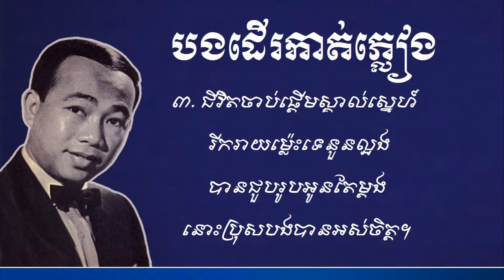បងដើរកាត់ភ្លៀង - Borng Deu Kat Phleang |ស៊ីន ស៊ីសាមុត - Sinn Sisamouth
បទៈ បងដើរកាត់ភ្លៀង - Borng Deu Kat Phleang
ច្រៀងដោយៈ ស៊ីន ស៊ីសាមុត - Sinn Sisamouth
បងដើរកាត់ភ្លៀង
១. បងដើរកាត់ភ្លៀងរលឹម ទាំងចិត្តសង្ឃឹមជួបថ្លៃ ផ្ដាំបងមកជួបចរណៃ សាសងឲ្យអស់ចិន្ដា។
 ២. រងាញាប់ញ័ររន្ធត់ ទទឹកជោកសព្វកាយា ឲ្យតែបានជួបជីវ៉ា ភ្លៀងផ្គរយ៉ាងណាទ្រាំបាន។
បន្ទរ. ប៉ុណ្ណឹងអូនល្មមយល់ចិត្តបងហើយ អូនអើយចាំបងណ៎ាកែវកល្យាណ បងខំដើរកាត់ភ្លៀងប្រាថ្នាឲ្យបាន ជួបស្នេហ៍សុខសាន្ដអូននិងបង។
៣. ជីវិតចាប់ផ្ដើមស្គាល់ស្នេហ៍ រីករាយម្ល៉េះទេនួនល្អង បានជួបរូបអូនតែម្ដង នោះប្រុសបងបានអស់ចិត្ត។

Sisamouth learned to play the tro and chapei [Khmer string instruments] and guitar at the age of six or seven. He was often asked by his teachers to participate in children's music performances.
After finishing school in 1950, 16-year-old Sisamouth chose to study to become a hospital nurse in Phnom Penh which satisfied his parents. While studying in the city, Sisamouth learned how to sing and compose music by himself. Within one year, through his association with musician friends, he became famous at his school as a composer, musician and singer.

His parents at home in Stung Treng, however, were not happy with this. Living with his aunt and uncle in Phnom Penh, Sisamouth only had enough money sent by his parents to buy study
books. So, Sisamouth then spent his free time at home, writing songs and singing them quietly in private.

When Cambodia gained independence from France in 1953, the National Radio invited him to be a singer in its band. He had finished his medical study and was working at a hospital in Phnom
Penh. Particularly skillful at the mandolin, Sisamouth wrote songs and composed music using this instrument, searching for musically poetic rhythms. Most of his songs, which he prepared carefully by using books and dictionaries, were about families and their love, successes, failures, happiness and pain.

Sisamouth was later invited to join the Royal Property's Music Band. He accompanied King Sihanouk, traveling to perform traditional music and songs in many countries. At 23, Sisamouth married one of his cousins, Khao Thang Nhoth, and had three sons and one daughter.
The singer and one of his sons died during the Khmer Rouge period. Chanchaya said his father
was separated from the family when the Khmer Rouge entered Phnom Penh in 1975. The family was sent to Kratie. Nobody knows where, when or how he died but some people say he was killed by the Khmer Rouge at Toul Sleng - the regime's most brutal prison - along with other singers and actors who were particularly hated by the rebels. He would have been just over 40 years
old.

During nearly four years under Khmer Rouge rule, Sisamouth's songs were banned and his records destroyed along with all sorts of entertainment. The brutal regime collapsed in 1979 but later the communists also denied the people anything they deemed an imperialist remnant - including Sisamouth's tunes, even though none are political songs.

Through years of suppression, Khmer people were only allowed to amuse themselves with revolutionary, non-love songs and music. Though the later communist regime was a lot more relaxed than Pol Pot's Democratic Kampuchea, people still found it almost impossible to procure
their favorite, old musical recreation.